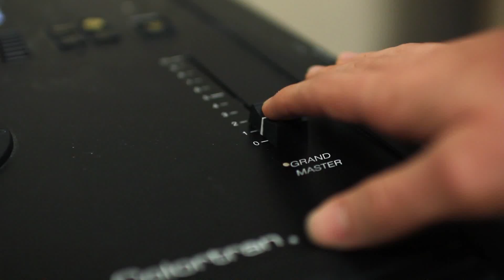WEST RANCH TV intro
my intro some time lapses n stuff